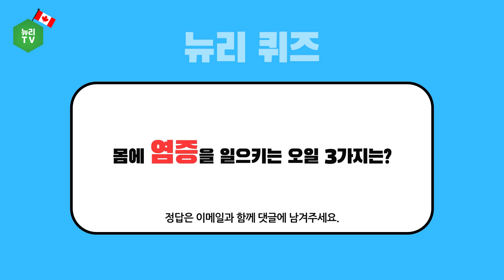다이어트를 방해하는 음식 팩트체크🔥다이어트할 때 '이것'만은 꼭 피하세요🔥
여러가지 다이어트를 시도해도 살이 잘 안 빠진다면 내가 먹는 음식에 '이것'이 들어가 있진 않은지 체크해 보세요!
다이어트에 치명적인 것들 오늘 영상으로 알아보겠습니다.

🌿뉴트리돔 알티지 오메가-3 (오메가1200)

🌻Holistic Nutritionist
개인의 라이프스타일, 마음, 건강상태를 모두 파악해 건강의 ‘근본 원인’을 찾아 치료하는 건강 전문가
자연에서 얻은 천연 치료제를 다루고
그 무엇보다 중요한 건 우리가 먹는 음식이라고 믿습니다.
건강하세요 :)

- Yoona / Registered Holistic Nutritionist